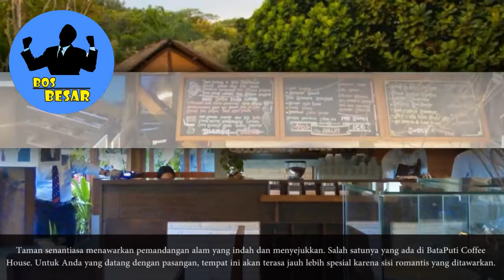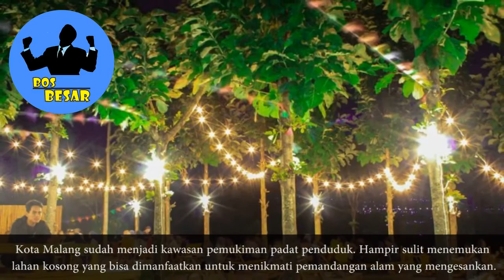Cafe Unik Di Malang Dengan Pemandangan Paling Keren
BataPuti Coffeehouse
Taman senantiasa menawarkan pemandangan alam yang indah dan menyejukkan. Salah satunya yang ada di BataPuti Coffee House. Untuk Anda yang datang dengan pasangan, tempat ini akan terasa jauh lebih spesial karena sisi romantis yang ditawarkan.

Campfire Outdoor Cuisine
Kota Batu terkenal akan hawanya yang lumayan dingin. Salah satu cara untuk membunuh rasa dingin paling efektif adalah dengan berkumpul mengelilingi api unggun atau perapian. Tapi membayangkan harus mengumpulkan kayu bakar saja sudah bikin malas.

Paddy City Resort
Paddy City Resort menjadi salah satu tempat paling romantis untuk dihabiskan bersama pasangan Anda. Resort ini memiliki pemandangan alami terbaik dan udara yang menyejukkan, dengan area persawahan menjadi andalannya.

Pupuk Bawang Cafe & Dining
Bayangkan, berada di kaki gunung, duduk bersantai menyaksikan hamparan sawah dan ladang, juga pepohonan dan rumah-rumah penduduk yang asri, ditemani penganan favorit bersama orang terkasih. Seru, bukan? Semua itu bisa Anda dapatkan di Pupuk Bawang Cafe & Dining.

Cafe Sawah Pujon Kidul
Pernah memiliki angan-angan bisa makan bersama orang kesayangan di tengah sawah nan hijau dengan suasana pedesaan nan romantis? Kini Anda bisa mewujudkan angan-angan itu!

The Clubhouse Restaurant & Lounge, Jambuluwuk Resort Batu
Banyak cara menikmati indahnya Kota Batu dan Malang, dan salah satu opsi yang bisa diambil adalah dengan menikmati makan malam romantis bersama pasangan di The Clubhouse yang terdapat di Jambuluwuk Resort Batu ini.

Cafe Bukit Delight
Kota Malang sudah menjadi kawasan pemukiman padat penduduk. Hampir sulit menemukan lahan kosong yang bisa dimanfaatkan untuk menikmati pemandangan alam yang mengesankan.